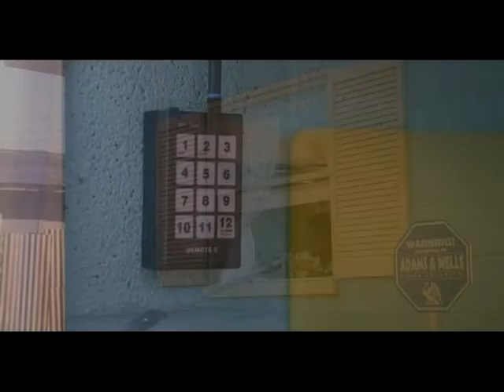Michael Bolton What about the children Foundation